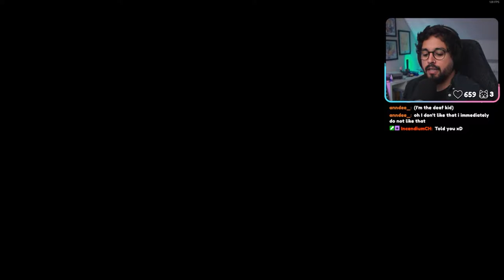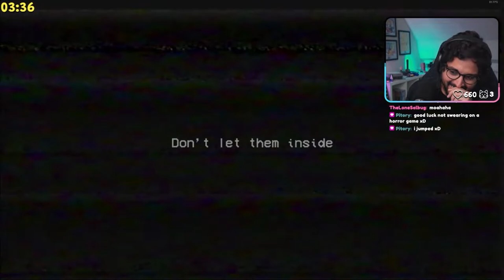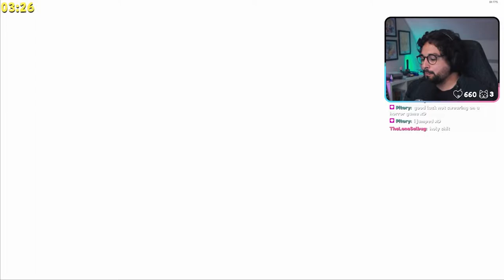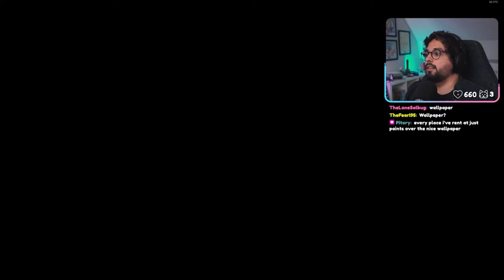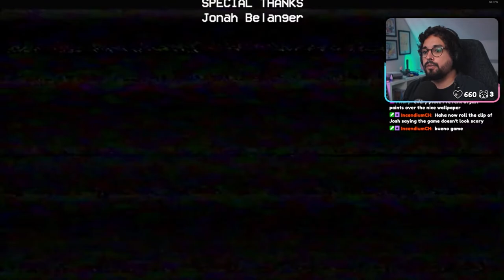No Dolls For Me PLS | Poppy Playtime Chapter 1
Poppy Playtime is slowly but surely becoming one of the greatest horror games out there!
The atmosphere is insane.
It gave me goose bumbs the entire ride..

17 Views - Jul 21, 2022